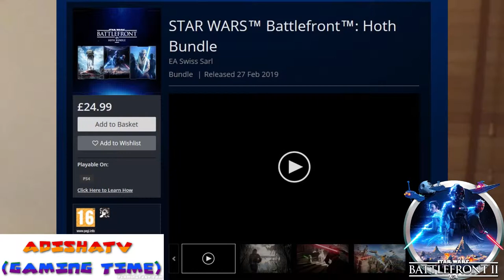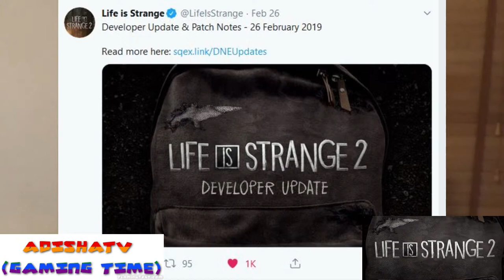ADISHATTV (Gaming Time) S1,EP109 - Battlefront 2 , KH3/VR , PUBG and LIS2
Note: info in this video is from march 1st  2019

- Enjoy (: !!!

Battlefront 2:
- The New update is out

KH Borad game coming in 2019